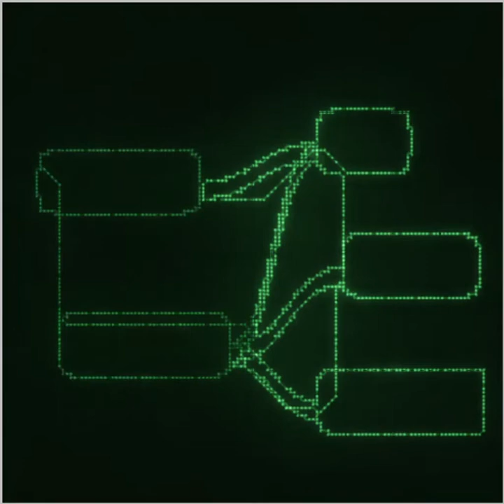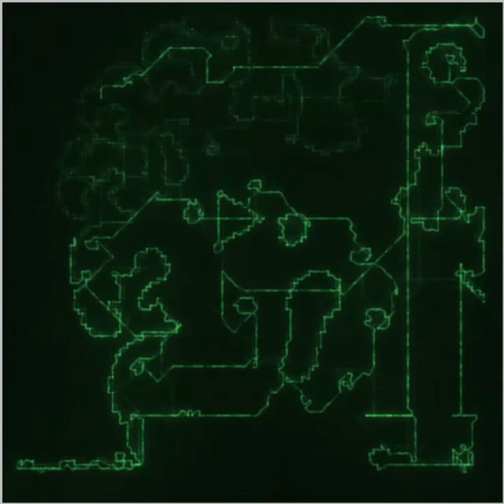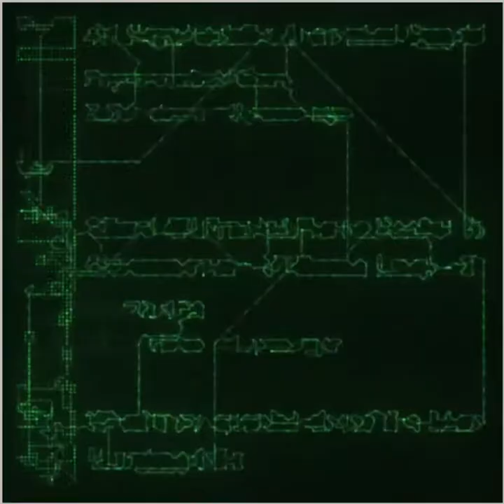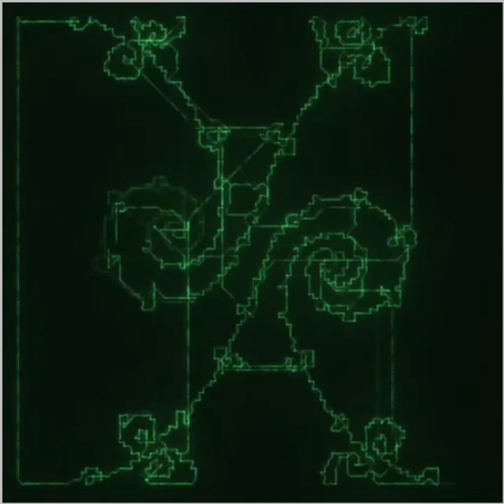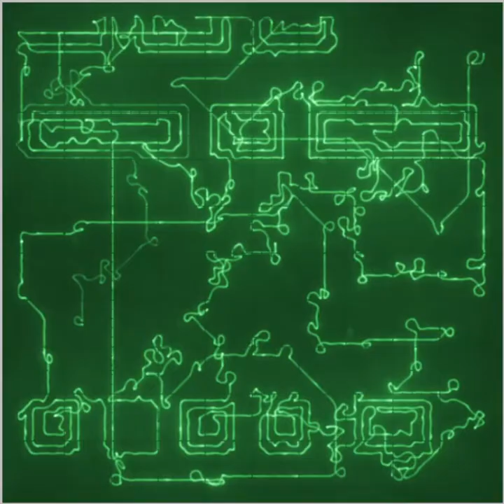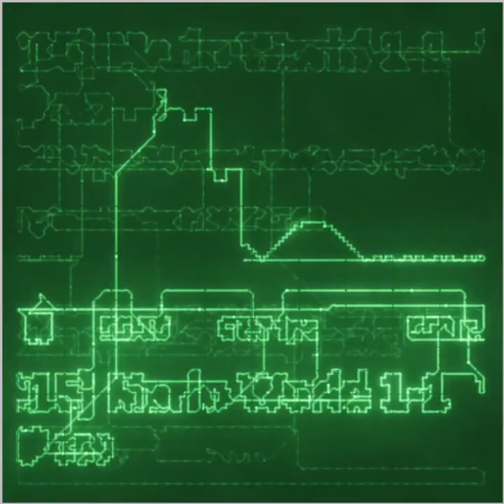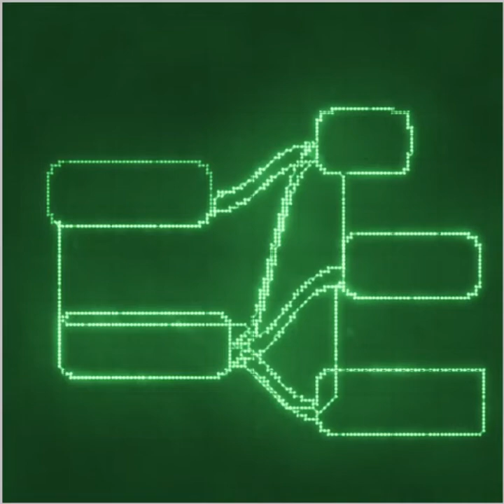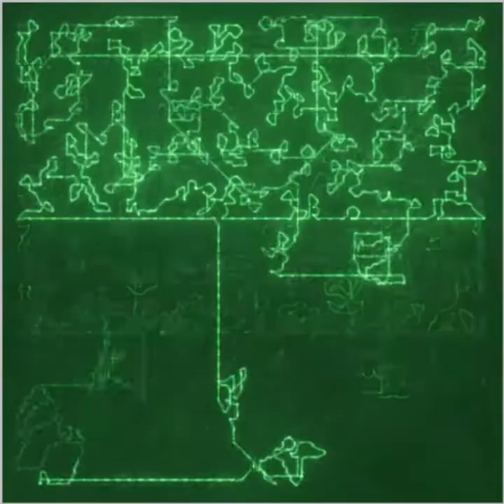Converting video into stereo sound and visualizing it with an XY scope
Screenshots of my computer desktop are captured, thresholded, and a line is fit through the "bright" points using a nearest neighbour algorithm (with velocity limited to 1 pix/sample). This line is played as a stereo sound signal, and visualized with an XY scope During the video I explore some fractals and browse various shaders on shadertoy.com. Code is hacked together in python and C (I won't be releasing it, sorry).

If you want to implement this note that the nearest neighbour approximation for TSP has a pretty bad approximation factor of O(log(n)). The MST based 2-approximation would probably give better tours.